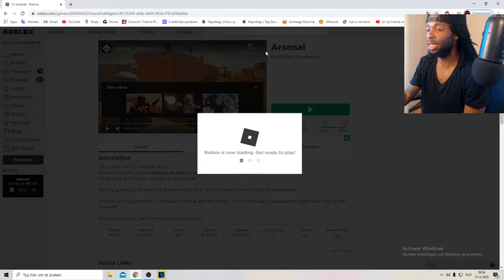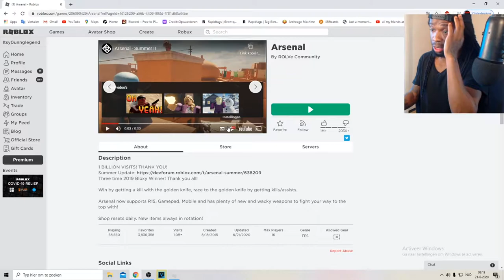✅ARSENAL ‼UPDATE|SUMMER!?#2020 IS IT GOOD?!(ROBLOX)